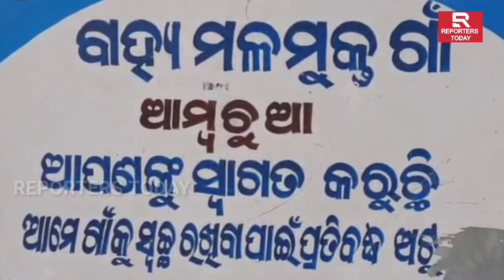ବାତ୍ୟା ପରେ ସ୍ଥାୟୀ ସମାଧାନ ପାଇଁ ଗ୍ରାମବାସୀଙ୍କ ଦାବି